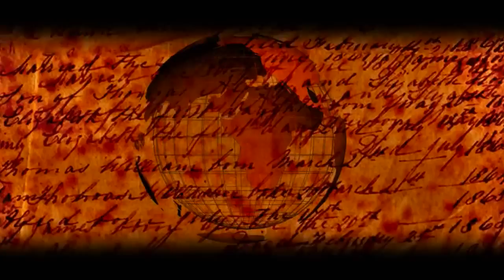The Sanad of Shaykh Riyadh Ul Haq [HD]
Shaykh Riyadh Ul Haq narrates his chain of narration for the first hadith in Sahih Bukhari, leading to the Prophet [peace be upon him]. Think of this Sheikh as a Zakir Naik of Fiqh.

By the age of ten the Shaykh had memorised the entire Qur'an, and also completed the study of a number of books in various Islamic topics.
He graduated from Darul Uloom al Arabiyyah al Islamiyyah, Bury, UK, in early 1991.
In Darul Uloom the Shaykh undertook an intensive study of many Islamic topics including Arabic, Qur'anic tafseer, hadeeth and fiqh under traditionally qualified scholars. His eminent and erudite teachers from whom he has ijazah in various Islamic sciences include Shaykh Yusuf Motala and the late Shaykh Islamul Haq. He also has ijazah in hadeeth from the late Mufti Mahmood Hasan Gangohi and the famous Muhaddith, Shaykh Yunus of Saharanpur, India.